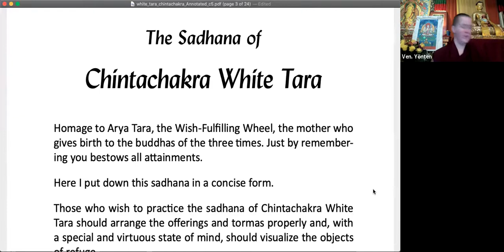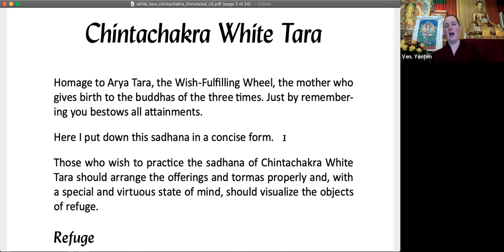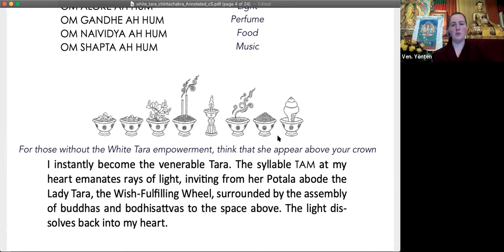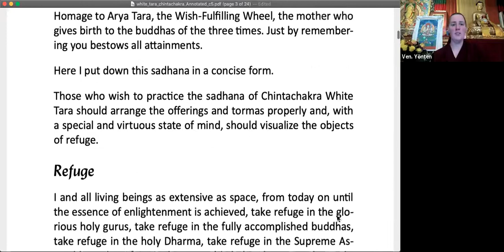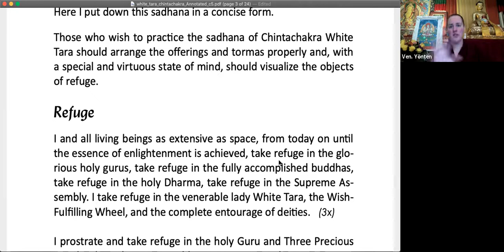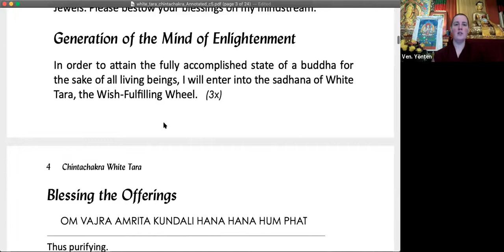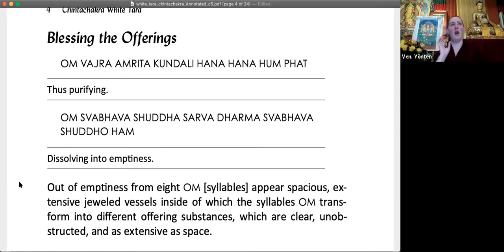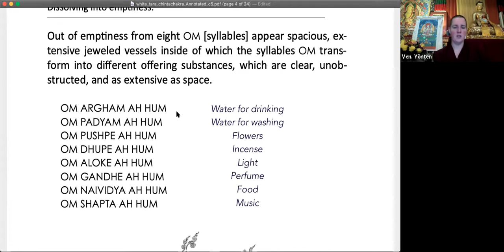1_White Tara_Teaching Session: Explaining Kriya Tantra and Main Elements of the Sadhana